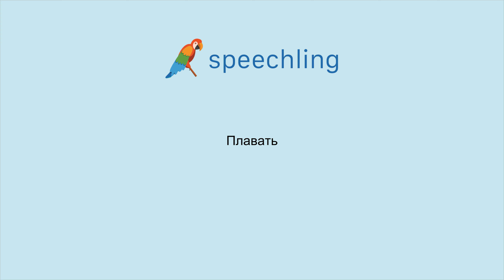How to say "Swim" in Russian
Male Voice:
Плавать

Female Voice:
Плавать

Male Voice Translation:
Swim

Female Voice Translation:
Swim